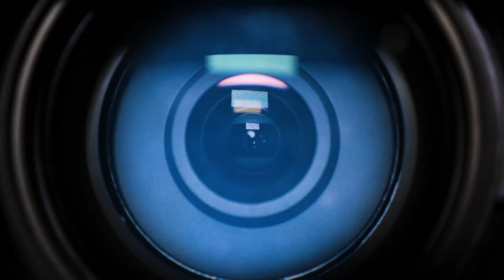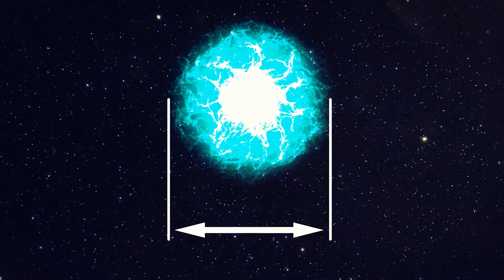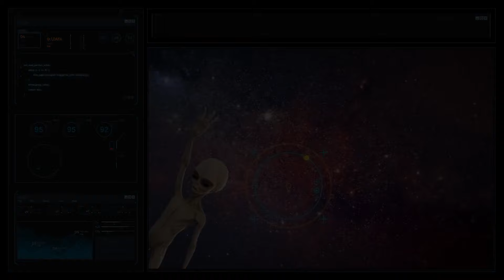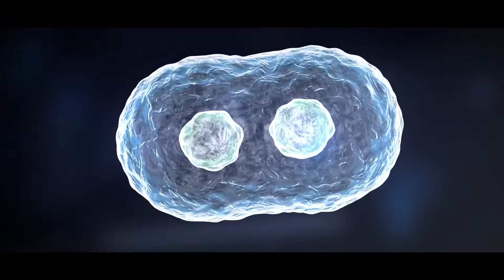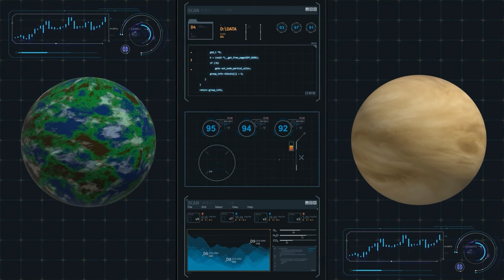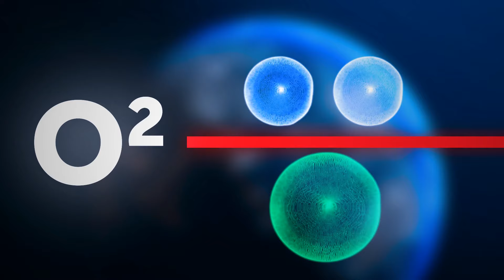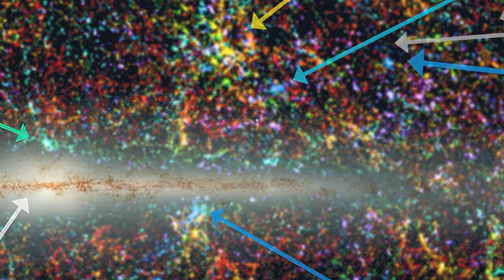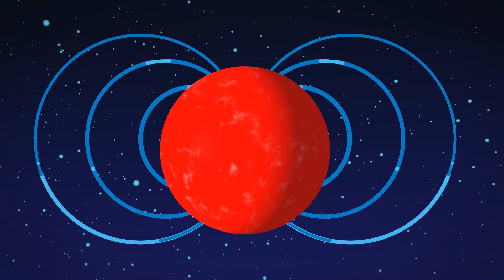'Oumuamua potrebbe essere una "Sonda di Von Neumann"! Ed ecco perché